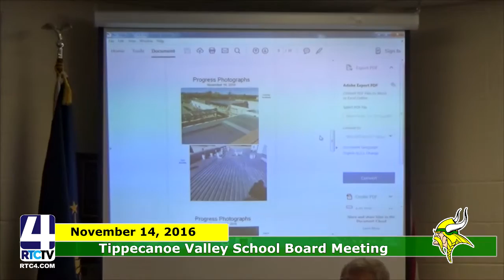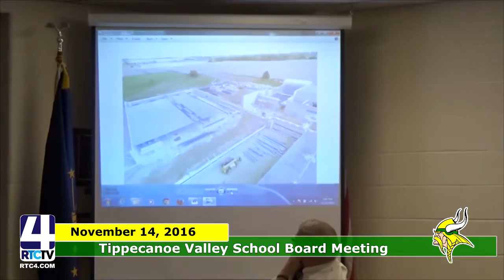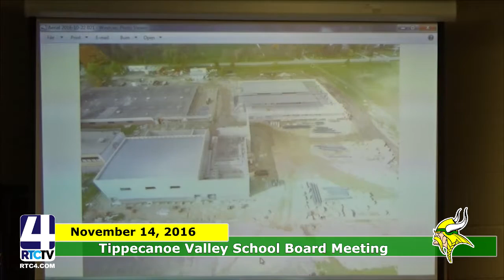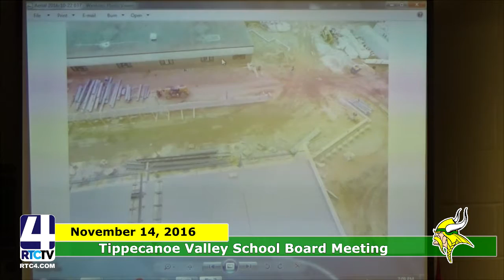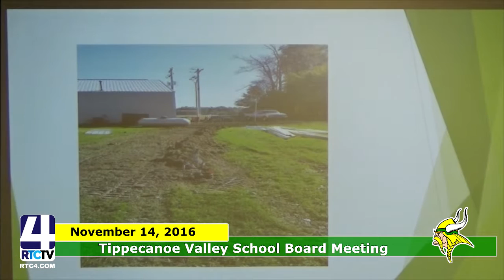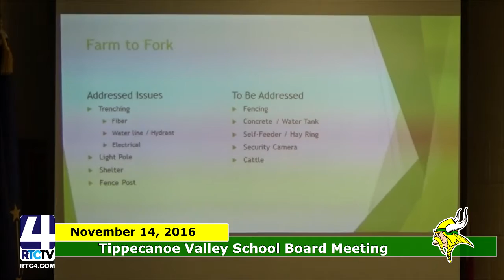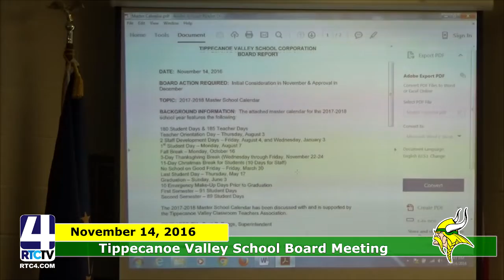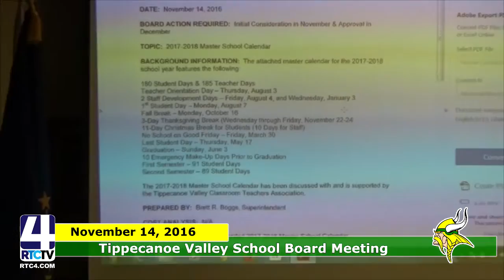TVSC School Board 11 14 16